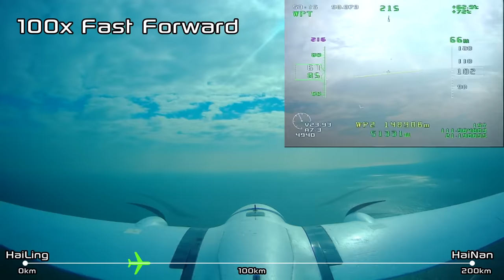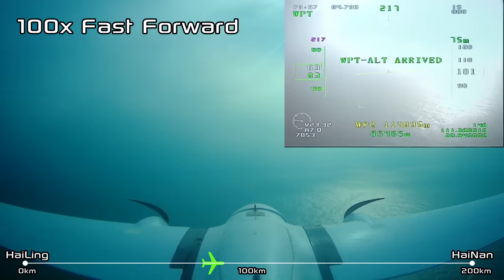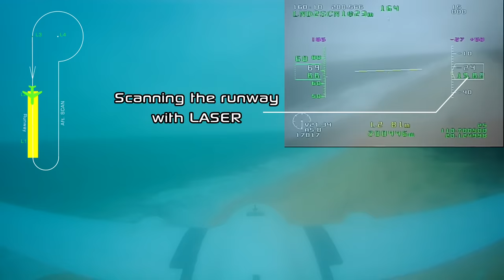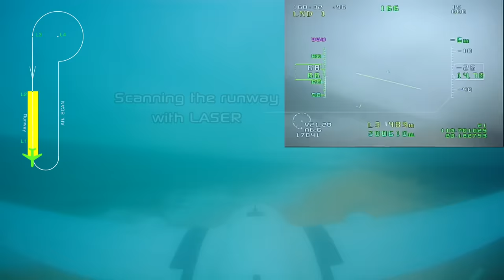MyFlyDream 200km Delivery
The Crosswind plane flew 200km and landed on another island automatically!